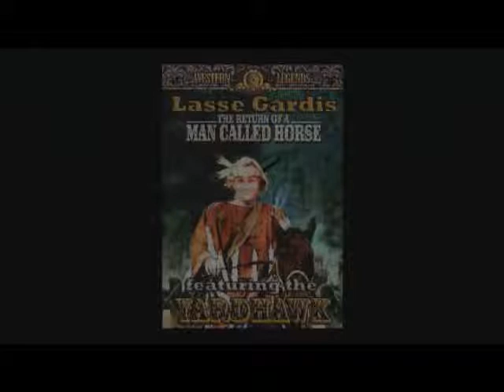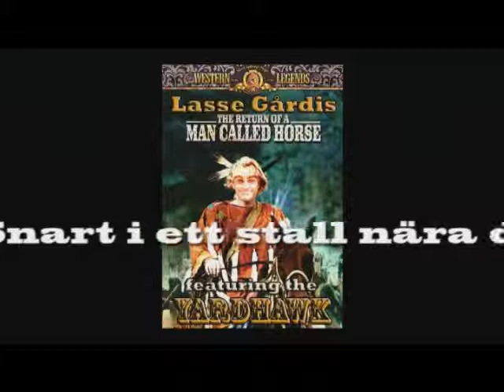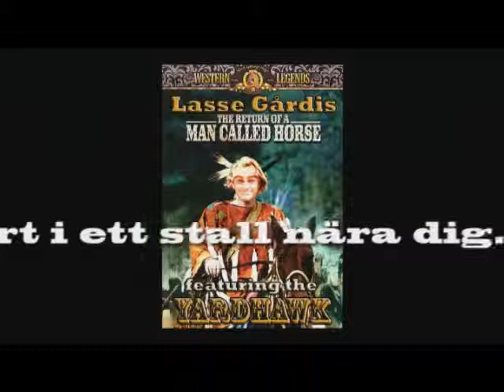Hästmannen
The Yardhawk Rides Again...